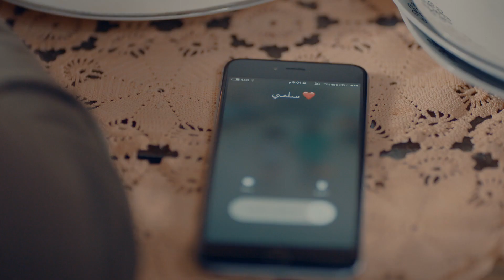حالك لما تقول لصاحبك انك عاوز تتجوز .. شوفوا قاله ايه .. اهرب عايز تبقى زيي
جوزها عاكسها وهى ماشية في الشارع .. شوفوا وفاء عامر عملت معاه ايه .. لا بقى ده انت قليل الادب

Al Toofan - مسلسل الطوفان
تدور الأحداث حول عائلة (المندوه) ميسورة الحال والأم الحاجة (صفية) التي ربت أبناءها بعد وفاة زوجها الذي ترك لهم أرض في الإسماعلية، فصادفت أنها ضمن مشروع قناة السويس وأصبح سعر الأرض 300 مليون جنيه، فتهبط ثروة كبيرة على العائلة ويصبح كل فرد منهم يمتلك ملايين في غمضة عين فكيف سيتصرفون؟

ﺗﺄﻟﻴﻒ: بشير الديك

بطولة
أحمد زاهر
وفاء عامر
روجينا
محمد عادل
ماجد المصري
أيتن عامر
فتحي عبدالوهاب
نادية رشاد
هنا شيحة
دينا
مجدي كامل
رامي وحيد
عبير صبري
بشرى
أحمد صفوت
صلاح عبدالله
إيهاب فهمي
عايدة رياض
محمود الجندي
زكي فطين عبدالوهاب
خالد كمال
بدرية طلبة
ميسرة
دانا حمدان
أحمد داش
ملك بدوي
ريم عبدالقادر

Wafaa Amer - وفاء عامر
ممثلة مصرية، ولدت في مدينة الإسكندرية. تخرجت في كلية الآداب بجامعة بيروت العربية، والتحقت بعدها بالمعهد العالي للفنون المسرحية، واشتركت أثناء الجامعة بالتمثيل في المسرح الجامعي. بدأت علاقتها بالفن من خلال دورها في مسلسل (الزوج أخر من يعلم)، ونجحت بعدها من خلال مسلسلات عدة منها (ليالي الحلمية، زمن الحب الضائع، أميرة من عابدين، امسك حكومة، ذئاب الجبل، فارس بلا جواد)، كما شاركت في السينما من خلال أفلام (الجراج، امرأة وخمسة رجال، أرض أرض، ولا في النية أبقى).

الموطن: مصر
تاريخ الميلاد: 25 مايو 1968
بلد الميلاد: مصر

أعمال وفاء عامر
الحلم
راجعين يا هوا
فاتن أمل حربي
براءة ريا وسكينة
زي القمر
سلسلة أسرار
شريط ٦
لحم غزال
إلا أنا
الحلال والحرام
السر
خان تيولا
سكن البنات
حكايتي
كارما
نسر الصعيد
الطوفان
يا تهدي يا تعدي
شطرنج
الليلة الكبيرة
ابن حلال
جبل الحلال
كاريوكا
الدالي
كف القمر
لقاء مستحيل
ابن الأرندلي
دموع في نهر الحب
شط إسكندرية
ناصر
الملك فاروق
حين ميسرة
رجل وإمراتان
عفريت القرش
الإمام محمد عبده
السيرة العاشورية: الحرافيش
الظاهر بيبرس
أنا وهؤلاء
علمني الحب
حكاوي طرح البحر
قلب النهار
ملاعيب شيحة
ملح الأرض
جواز على ورقة طلاق
نجوم الظهر
البشكار
أميرة في عابدين
انظر حولك وابتسم
فارس بلا جواد
الكومي
رحلة مشبوهة
ضبط وإحضار
تحت الربع بجنيه وربع
دموع الرجال
لامؤاخذة يا دعبس
الشهاب
الواد محروس بتاع الوزير
أمواج الغضب
جسر الخطر
خلف الأبواب المغلقة
كلمات
نور ونار
ولا في النية أبقى
يا قلبي لا تبكي
أرض أرض
إمبراطورية الشر
بنات سعاد هانم
بيتزا بيتزا
حب تحت الحراسة
كعب داير
هاربة من الجحيم
أبناء دهشان
أصل وخمس صور
التوأم
الحلو ما يكملش
السرايا
حكاية بلا بداية ولا نهاية
حنحب ونقب
زواج بدون إزعاج
سنوات الغربة
ضد التيار
طريق السراب
التحويلة
الحفار
أيام الغربة
حكايات مستر أيوب ومسز عنايات
رجل مهم جدا (ڤي آي پي)
سر اللعبة
شقة الحرية
أقوى من الطوفان
الجراج
الحب والطوفان
المضحكون
الوهم والسلاح
تار بايت
شارع المواردي
صمت الخرفان
في بيتنا رجل
لن أخضع لرجل
من أطلق هذه الرصاصة
من الذي لا ينساكي
هنحب ونقب
هي والعاصفة
أنغام الغريب
ان فاتك الميري
تعالب أرانب
سر الغائب
قلب الأسد
كشف المستور
مصيدة الذئاب
يا تحب.. يا تقب
الحضارة العربية الإسلامية
ديسكو ديسكو
ذئاب الجبل
قشتمر
وزير في الجبس
أحوال شخصية
الشجعان
بنت سيادة الوزير
بيوت في المدينه
زمن الحلم الضائع
لعبة الإنتقام
مغامرات زكية هانم
نوع آخر من الجنون
البريمو
الأبطال الثلاثة (شياطين الأمن المركزي)
الطيب والشرس والوحش
ألف ليلة وليلة: حمال الأسية
جواز عرفي
رأفت الهجان
ليالي الحلمية
بنات زينب
طيور الزمن الجريح
بصمات الوهم
الشمس تشرق دائما

Ayten Amer - أيتن عامر
ممثلة مصرية. ولدت في الإسكندرية، وبسن 4 سنوات انتقلت للإقامة في القاهرة. تخرجت في معهد الفنون المسرحية قسم التمثيل واﻹخراج، حيث لم تلعب صلة القرابة بينها وبين شقيقتها الفنانة وفاء عامر أي دور في دخولها عالم الفن، فالخطوة الأولى لها كانت بمقابلة الفنان محمد صبحي، والذي قابلته صدفة أثناء تصويره أحد المسلسلات التي تشارك فيه شقيقتها. عملت لفترة كموديل ثم توقفت، وأفادتها تلك التجربة كثيرا في كسر الرهبة والخوف في الوقوف أمام الكاميرا، وكان أول تألقها بظهورها في مسلسل (حضرة المتهم أبي) أمام النجم الكبير نور الشريف، ثم توالت الأدوار من خلال أفلام (رامي الاعتصامي، شارع الهرم، بنات العم، حصل خير، ساعة ونص، 30 فبراير، على جثتي، هرج ومرج). كما قامت بالعديد من الأدور الهامة في العديد من المسلسلات مثل (الدالي، أفراح إبليس، كيد النسا، فرح العمدة، كاريوكا، الزوجة الرابعة، الزوجة الثانية، الوالدة باشا).

الموطن: مصر
تاريخ الميلاد: 22 نوفمبر 1986
بلد الميلاد: مصر

أشهر أعمال أيتن عامر
زي القمر
سلام مربع
شهر 10
في يوم وليلة
كوفيد-25
وكل ما نفترق
الأخ الكبير
الشركة الألمانية لمكافحة الخوارق: جمجوم وبم بم
رجالة البيت
سكن البنات
عطل فني
فرصة تانية
واكلينها والعة (سبع صنايع) ج2
ابن أصول
بدل الحدوتة تلاتة
شقة فيصل
ضغط عالي
طلقة حظ
مع كامل احترامي
أيوب
بيكيا
خفة يد
خلاويص
علي بابا
واكلينها والعة
إزي الصحة
الطوفان
صورة سيلفي
البيوت أسرار
العهد (الكلام المباح)
الكابوس
الليلة الكبيرة
بتوقيت القاهرة
بين السرايات
زنقة ستات
سكر مُر
السبع وصايا
سالم أبو أخته
كيكا على العالي
الزوجة الثانية
الوالدة باشا
على جثتي
٣٠ فبراير
الزوجة الرابعة
بنات العم
حصل خير
ساعة ونص
فرح العمدة
كاريوكا
كيد النسا
هرج ومرج
الدالي
حكاية مصرية
شارع الهرم
لحظة ميلاد
أفراح إبليس
رامي الاعتصامي
من أطلق الرصاص على هند علام
أحزان مريم
حضرة المتهم أبي
أحلامنا الحلوة
ملح الأرض